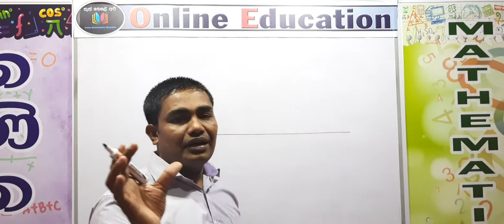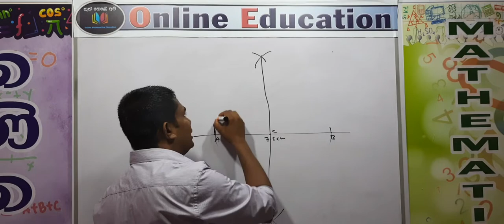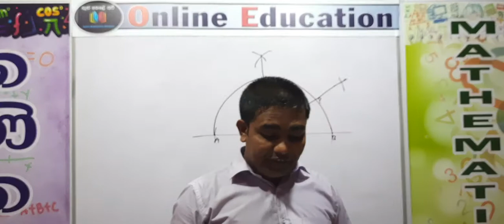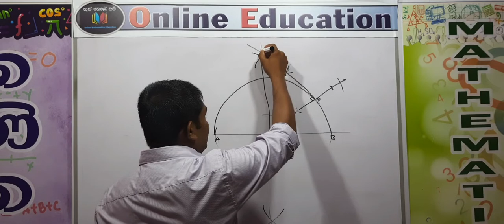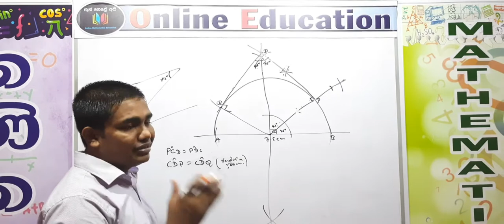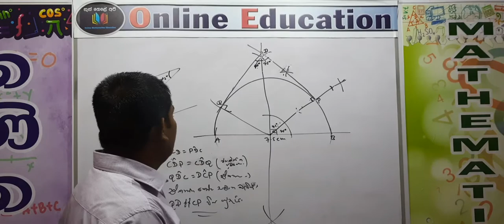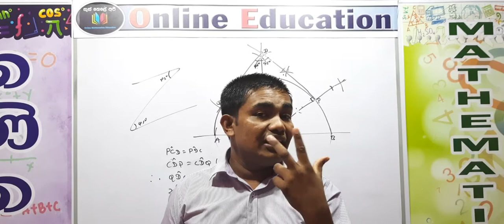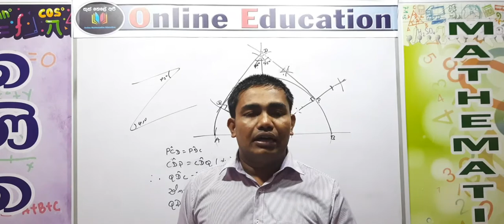Construction- 2018 OL question discussion- Revision 3-Online Education SL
This Video has created to improve construction knowledge of OL students